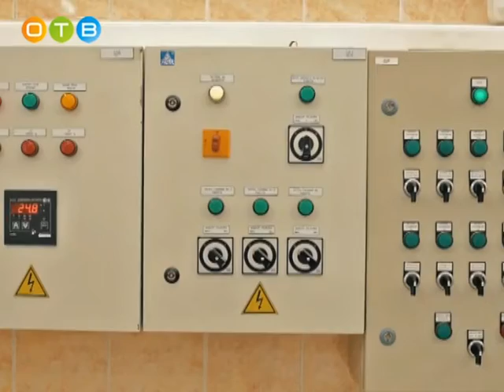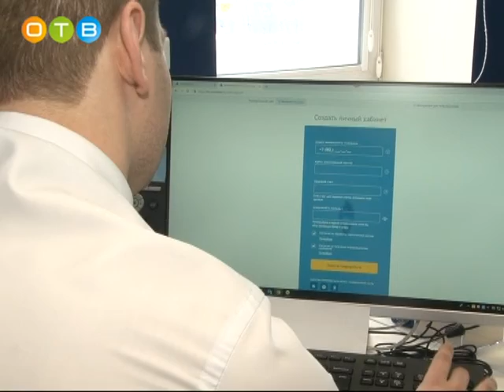АО Мособлгаз» стабильность и безопасность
На сегодняшний день на рынке технического обслуживания газового оборудования представлена масса организаций. Наиболее авторитетной среди них по праву является крупнейшая газораспределительная компания России Акционерное общество «Мособлгаз».